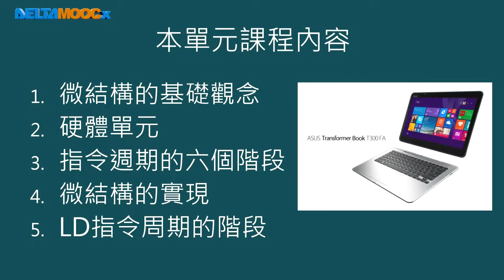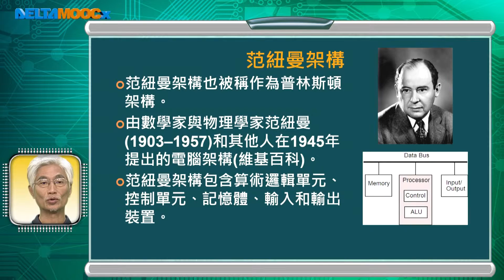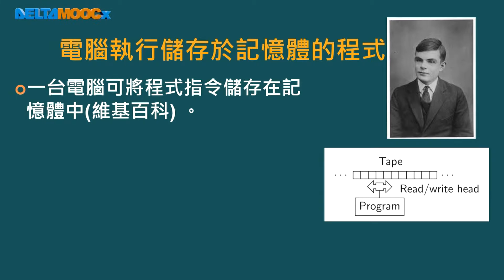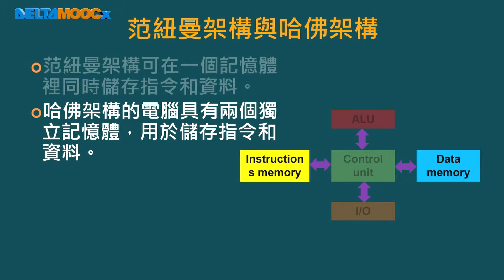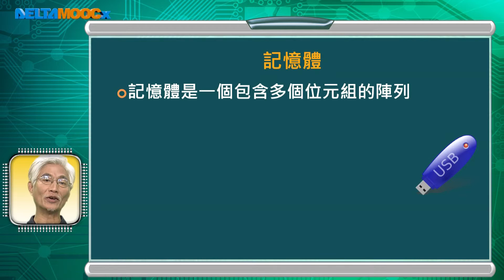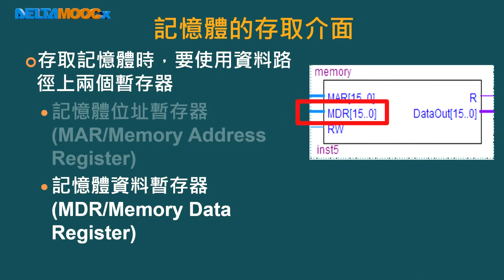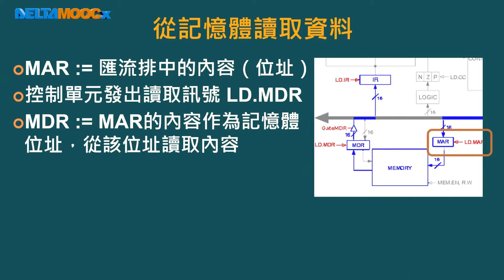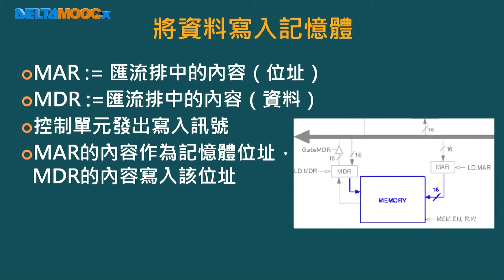微算機原理及應用(II)–LC-3_黃永廣_單元二 微處理器的微結構_第一節 微結構的基礎觀念